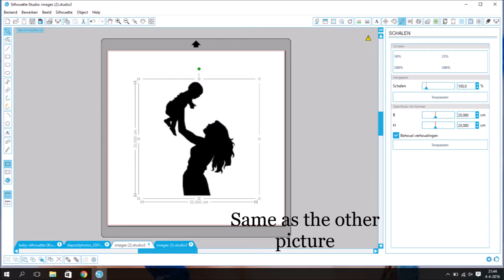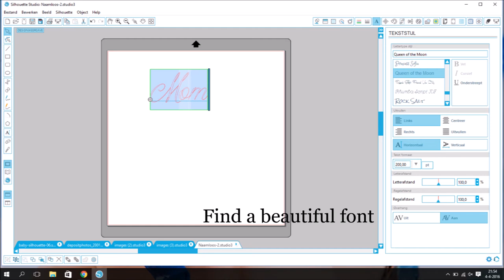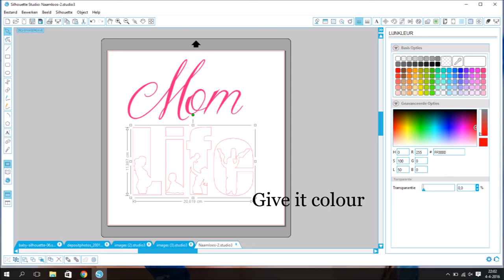DIY How do i make a Mom life design with the silhouette studio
How do i make a Mom life design with the silhouette studio software